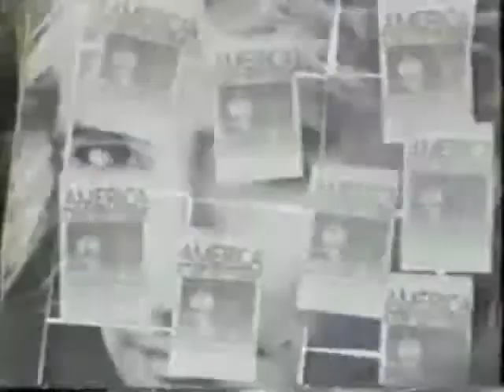The Doors - People are strange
remastered audio by sirona